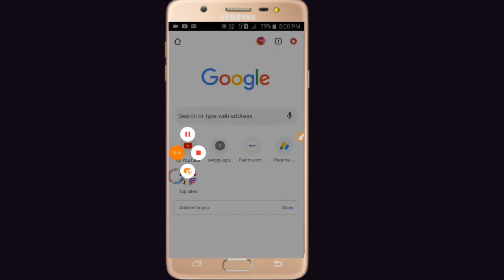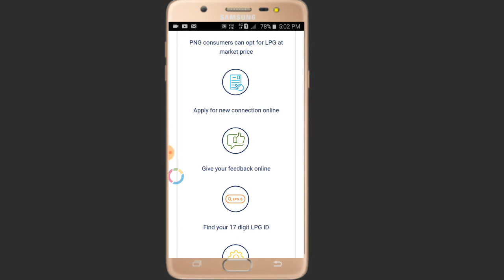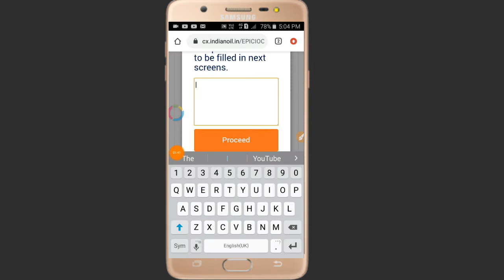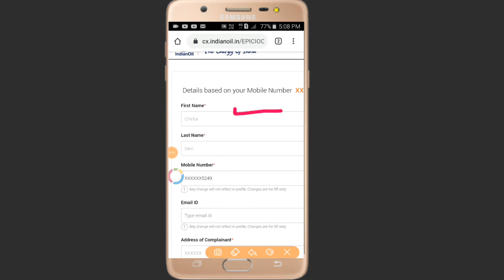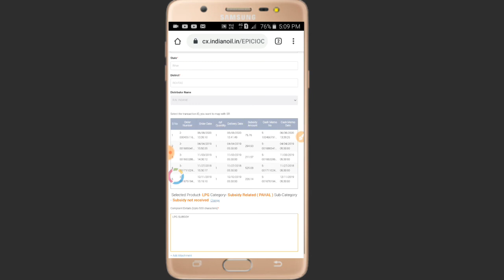गैस की सब्सिडी कैसे चेक करें मोबाइल से 2021 के || how to check gas subsidy online in Hindi 2021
1. gas subsidy kaise check karen
2. gas subsidy kaise check kare
3. gas subsidy kaise check kare mobile se
4. gas subsidy kaise check karen 2020
5. gas subsidy kaise check kare hp
6. gas subsidy kaise check kare indian
7. gas subsidy kaise check kare bharat gas
8. gas subsidy kaise check kare mil rahi hai ya nahi
9. gas subsidy kaise check kare online
10. gas subsidy kaise check kare 2020